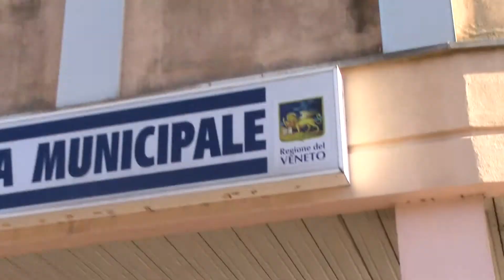MVI 0410 POLIZIA MUNICIPALE ADRIA